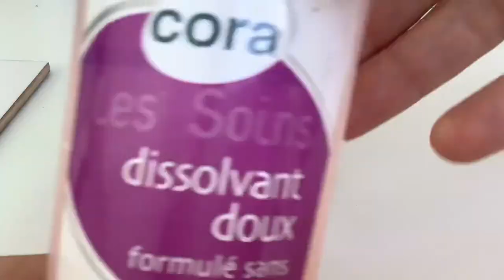KOKESHI FIMO - TUTO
Bonjour,

Voici un petit tuto très facile pour réaliser une Kokeshi en Fimo. Pour le choix des couleurs, laissez parler votre créativité!

MATERIEL:
- Fimo Blanche pour la tête
- Le reste, selon vos envies!
- Pour la peinture du visage, j'utilise des poscas, mais n'importe quelle peinture acrylique fait l'affaire.

CUISSON:
110° pendant 30 minutes.

BESOIN D'AIDE:
- Laissez-moi un commentaire
- Envoyez-moi un message via Instagram, FB ou Twitter
Avec une photo, c'est beaucoup plus facile de vous guider.

ENVIE DE ME MONTRER VOS OEUVRES:
- Taguez-moi sur Instagram
- Mettez
- Et je risque fortement de republier vos oeuvres

Hello,
This a tuto to realize this beautiful Kokeshi doll in polymer clay! Just let your imagination choose the colors!
Bake your doll at 110 degres during 30 minutes!
Have fun!